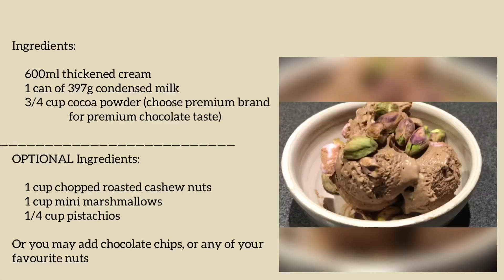Chocolate Ice Cream Recipe | How to Make Easy Homemade Chocolate Ice Cream | My FilOz Kitchen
With three main ingredients to make basic chocolate ice cream, options are endless by adding variations like nuts chocolate chips, marshmallows and more for texture and flavour. Without these options, plain, basic chocolate ice cream is as good.

Ingredients:
600 ml thickened cream
1 can 397g condensed milk
3/4 cup cocoa (premium brand preferred)

Optional Ingredients:
chopped roasted cashew nuts
marshmallows
pistachios